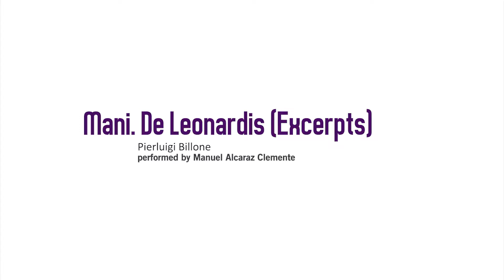Mani. de Leonardis (excerpts) by Pierluigi Billone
Performed by Manuel Alcaraz Clemente
Mumuth, Graz
25th of January 2018